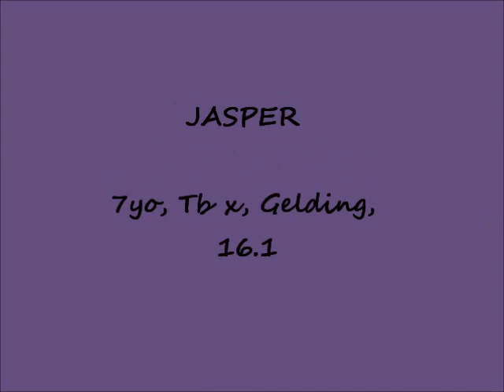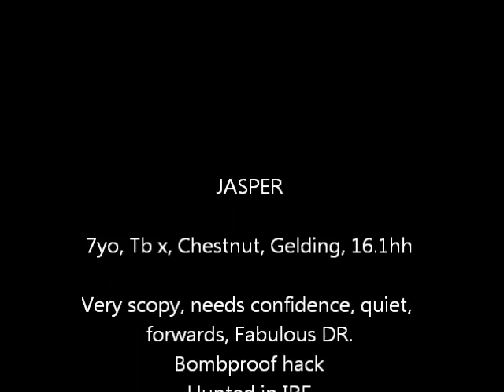HUNTERS EQUESTRIAN - JASPER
for sale

North wales